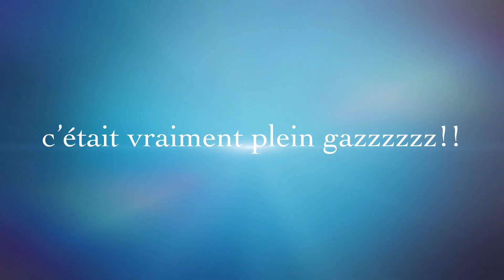BIKERS pour l’AUTISME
Cette vidéo traite de BIKERS pour l’AUTISME